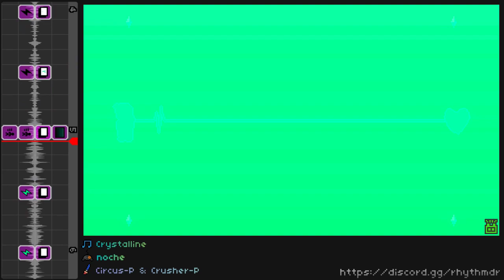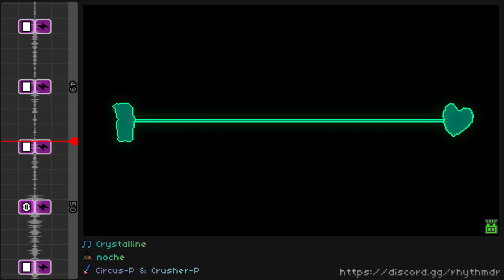Rhythm Doctor Level Editor - Crystalline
Level by ♢noche♢
Song by Circus-P & Crusher-P
Game is Rhythm Doctor, obviously.